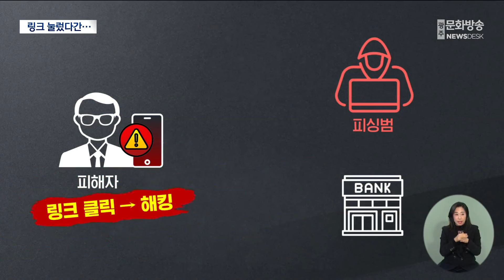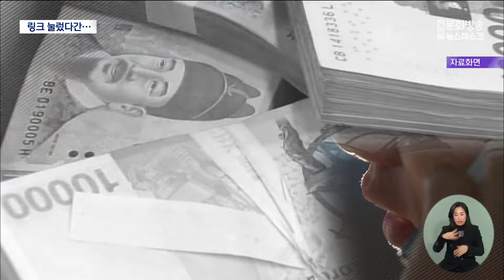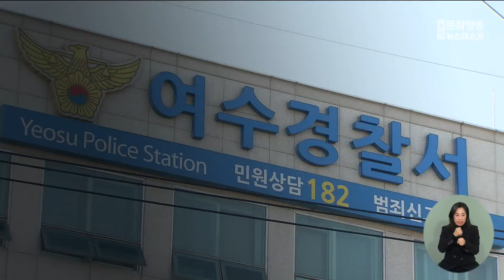[광주MBC 뉴스데스크 2024.02.03] '시스템 공천'.. 결과 승복하고 단합해야